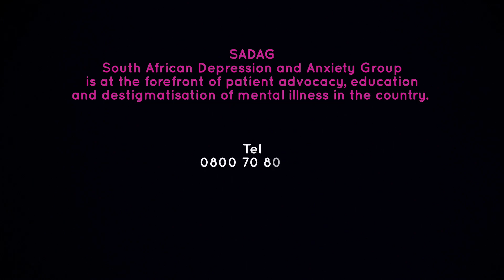Post Natal Depression (Part2)| Unpacked with Relebogile Mabotja - Episode 23 | Season 3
2 Ladies share their experienecs with post natal depression and the effects that this experience has had on them , their spouses and their children.

Studio Guest: Litsoanelo Seturume & Fortune Zungu-Ludaka